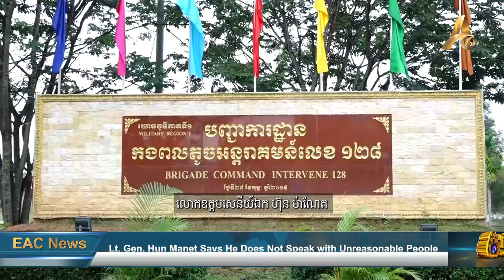Lt. Gen. Hun Manet Says He Does Not Welcome Talks with Unreasonable People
STUNG TRENG: The Deputy Commander-in-Chief of the Royal Cambodian Armed Forces and Commander-in-Chief of the Army, Lt. Gen. Hun Manet, has denied allegations that he was behind Tycoon Leng Navatra's development project in Phnom Tamao, saying that he knows these rumors were the ploy of those who wish to paint him in a bad light.

"Criticism for good is different from fabricating accusations for slander," he said, while speaking at the Inauguration Ceremony of the Headquarters of Brigade No. 128, 1st Military Zone, in Stung Treng Province on Thursday, 19 August.

He said that he was aware of the fabricated accusations made by foreign environmental activist, Alex Gonzalez-Davidson, who has a network of people who spread fake news in the markets and towns of Takeo province. The fabrication in this case is the claim that Lt. Gen. Hun Manet was the one really responsible for the development project at Phnom Tamao forest, with tycoon Leng Navatra acting as the public face.

"I know your intentions, you do this for political purposes," said Lt. Gen. Hun Manet. "A few weeks ago, rumors and gossip was spreading among shopkeepers that [the Phnom Tamao development project] was Hun Manet’s thing. And when the shopkeepers were talking to each other about this, Alex came out to talk, I know. I don't want to respond to rumors, but now I would like to confirm [it is not true]."

Lt. Gen. Hun Manet stressed that he was not behind the development project in Phnom Tamao forest, and was not involved in any business with tycoon Leng Navatra.

He said, "So whoever made accusations that Leng Navatra is one of my guys because he joined my youth group, please stop!"

The Army Commander-in-Chief said he always welcomes debate with reasonable people, but would not waste time talking with irrational people.

"Is there any reason for us to talk to unreasonable people? It is a waste of time. We welcome the spirit of constructive criticism with good intentions, but there is no need to talk to those who create stories and slander," he further added.

Tycoon Leng Navatra released a voice message on Thursday denying any allegations that he planned to use Phnom Tamao forest land to collect timber for sale, money laundering, and with powerful people backing him.

"It is very unfair to me, as a young man and company employee, always trying to help society, sacrifice everything, but then receive back rejection and insult to this evil degree, it is the most painful," said the tycoon.

Phnom Tamao, located about 40 km from Phnom Penh, has a 400-hectare zoological park, with a total forest land area of 2,300 hectares surrounding the zoo. 1,500 hectares of the forest area was previously handed over for private development.

Prime Minister Hun Sen, on Sunday, 7 August, announced his decision to cancel all land exchanges and development projects on Phnom Tamao forest land, ordering the companies clearing the forest to replant the trees.

He wrote on his Facebook page, "The land and forest around Phnom Tamao Zoo should be kept protected and conserved by the Ministry of Agriculture.”

He said that this decision was made due there being many requests from people to stop the clearing of forest land in the area.